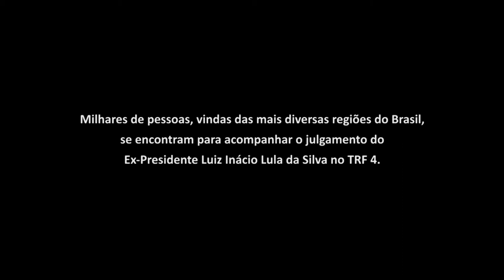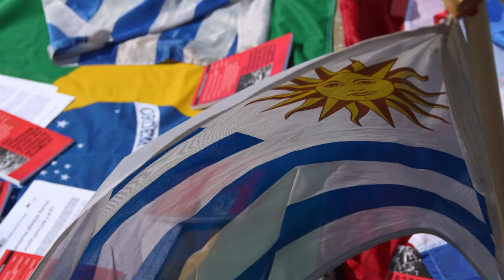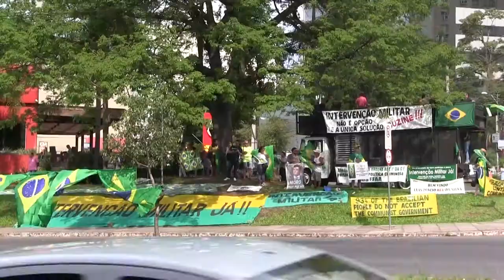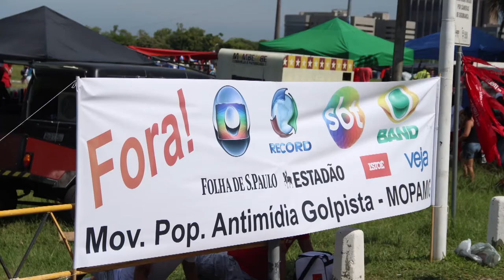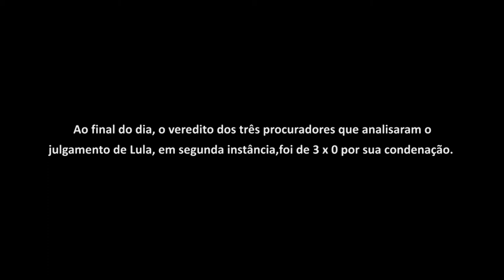Mobilizações - Porto Alegre, 24 de janeiro de 2018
Vídeo-reportagem - 2018 - 8´

Registro de alguns depoimentos durante o dia do julgamento de Lula, em Porto Alegre.

Ficha técnica:
Imagens: Têmis Nicolaidis e Billy Valdez
Áudio e entrevistas: Marcelo Cougo
Edição: Têmis Nicolaidis